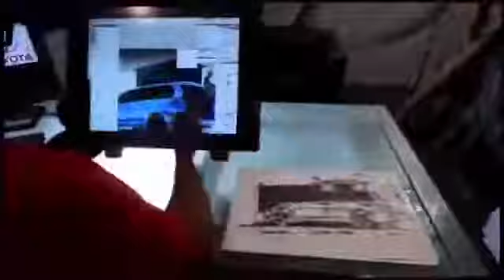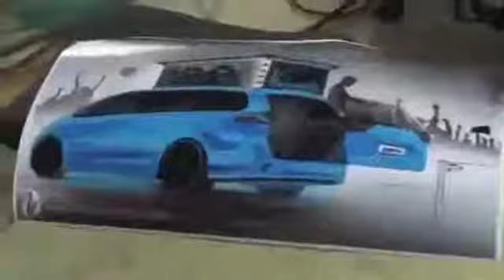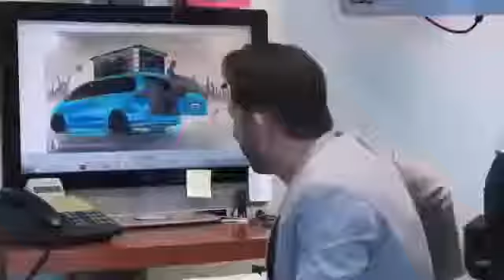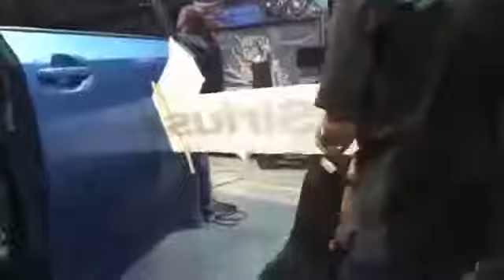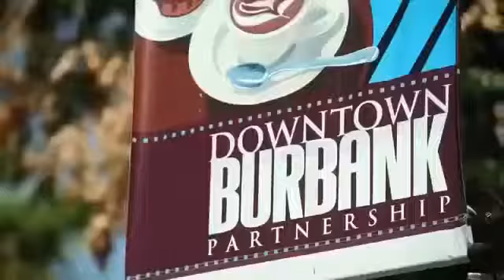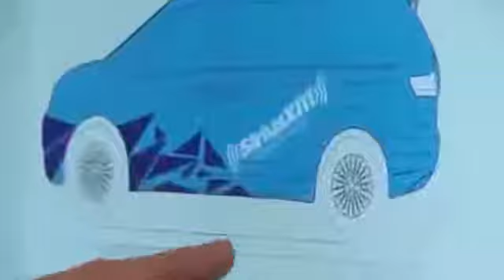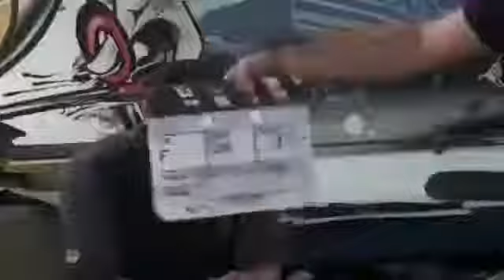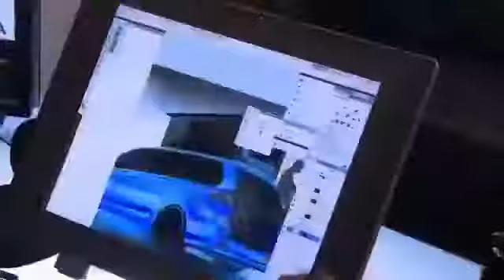Inside West Coast Customs 211 Raise the Roof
Inside West Coast Customs.

Thank you watched this.